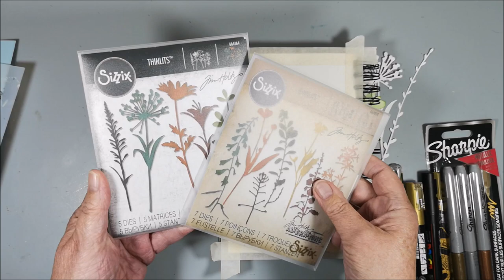Inspiration from a Mood Board No 31 Artsy Trio - Be Open to whatever comes next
🔽 More info and links below 🔽Welcome to another Art Journal page for the ArtsyTrio collaboration. This time the Mood Board #31 is created by Gina B Ahrens with the theme  "Leaping forward".
If you would like to participate in this fun challenge you will find more information in our group ArtsyTrio on Facebook

Bea's and Gina's Links are down below, for you to watch so that you can see what they both have created using the same Mood Board. I wonder what they saw?

• Amsterdam Azo Orange 276
• Tim Holtz Wildflower Thinlits dies No 661808
• Tim Holtz Wildflower Thinlits dies No 664164
• Tim Holtz text stickers Small Talk